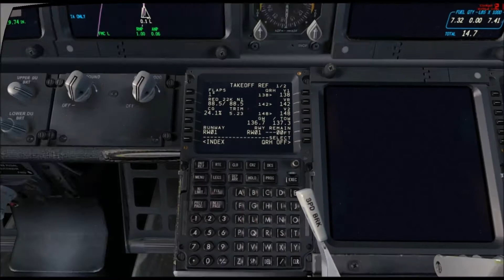Virtual Norwegian Evening Flight from Tromso to Oslo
Virtual Norwegian Evening Flight from Tromso to Oslo in 737-800 N-NOM (Greta Garbo).
With FS2Crew (button version), ProATC X and Opus.